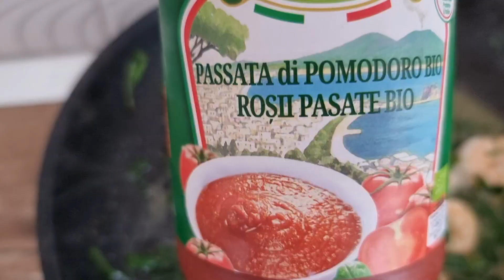CREVEȚI LA TIGAIE / am testat crevetii in ROMANIA / crevettes poêlées à la sauce tomate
Creveti la tigaie este o reteta simpla nu ezita sa faci si tu  creveti la tigaie / creveti la tigaie cu sos de rosii  / crevettes poêlées à la sauce tomate
Creveții au mai multe beneficii pentru sănătate, printre care:
sunt o sursă bună de proteine și vitamina D, care ajută la menținerea masei musculare și a sănătății oaselor
conțin seleniu, un mineral cu proprietăți antioxidante și anticancerigene, care protejează celulele de stresul oxidativ și previne apariția unor tipuri de cancer, cum ar fi cel de colon sau de rect
conțin zinc, un mineral care stimulează producția de leptină, un hormon care reglează apetitul și metabolismul
conțin acizi grași omega-3, care au efecte benefice asupra sănătății cardiovasculare, reducând inflamația, tensiunea arterială și riscul de formare a cheagurilor de sânge
conțin fier, un mineral esențial pentru transportul oxigenului în sânge și prevenirea anemiei